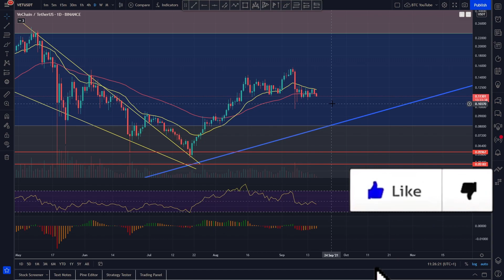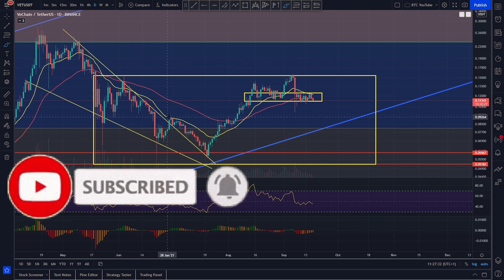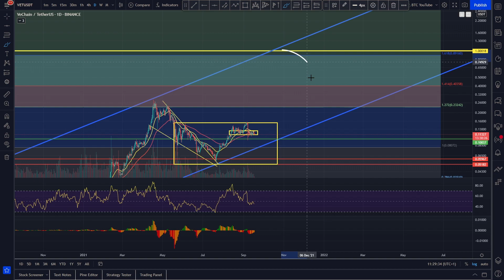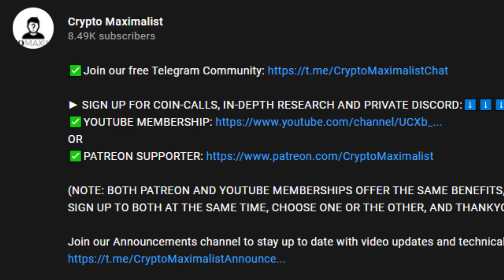VECHAIN READY TO MOVE!? | VECHAIN PRICE PREDICTION 2021 | VET PRICE PREDICTION | VET ANALYSIS